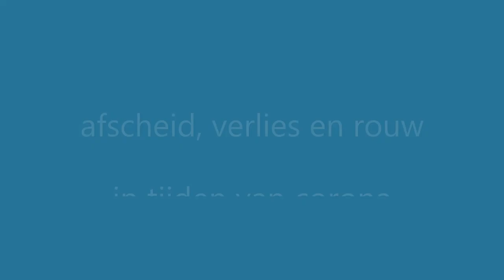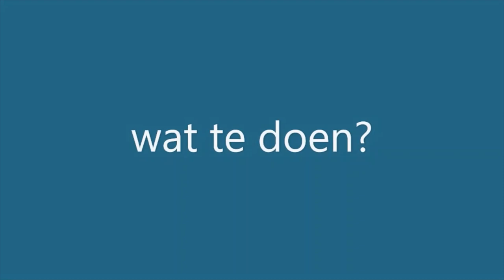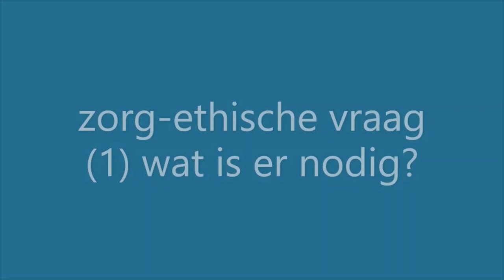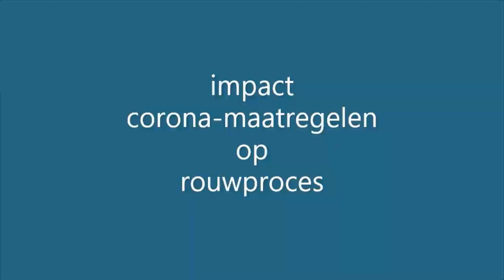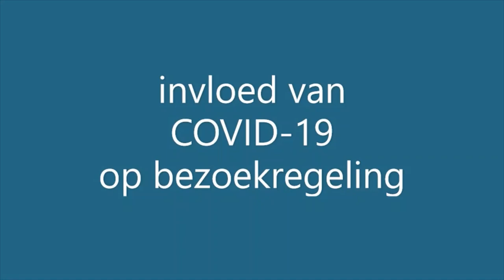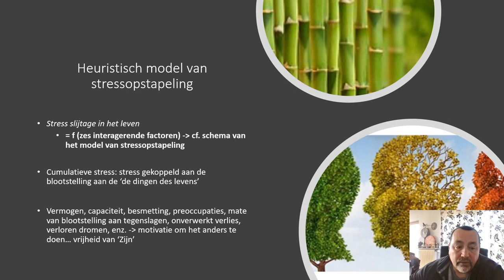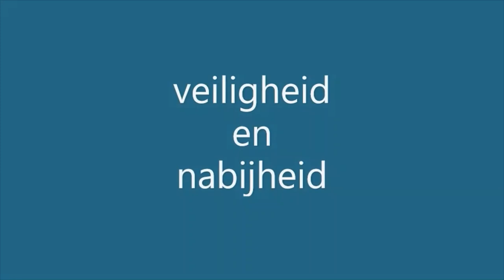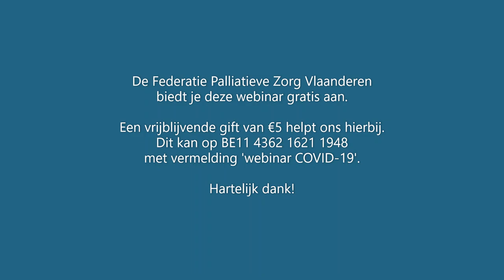WEBINAR Federatie Palliatieve Zorg Vlaanderen AFSCHEID, VERLIES EN ROUW IN TIJDEN VAN CORONA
Webinar waarin zorgverleners en experts vragen over palliatieve zorg, afscheid, verlies en rouw tijdens de coronacrisis beantwoorden.
Inleiding 0:00
Programma 1:47
Getuigenis Greet Van Dijck (MBE) 2:08
Expert Yvonne Denier (filosoof, ethicus, KUL en Zorgnet Icuro) 9:30
Getuigenis Nele Vandommele (WZC) 42:51
Expert Liese Vijfeijken (psychotherapeut rouw en verlies) 49:17
Getuigenis Dina Declerck (PST) 1:10:18
Expert Erik De Soir (psychotherapeut crisis en rouw) 1:19:19
Getuigenis Kobe Sercu (PZE) 1:47:31
Tot slot, Dr. Gert Huysmans 2:00:52